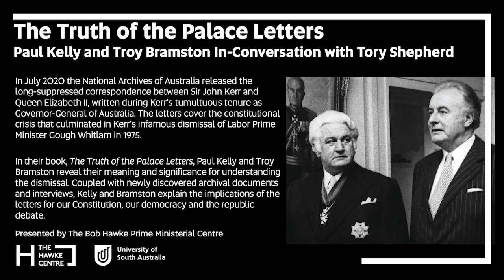The Truth of the Palace Letters: Paul Kelly and Troy Bramston In-Conversation with Tory Shepherd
Presented by The Bob Hawke Prime Ministerial Centre

In July 2020 the National Archives of Australia released the long-suppressed correspondence between Sir John Kerr and Queen Elizabeth II, written during Kerr's tumultuous tenure as Governor-General of Australia. The letters cover the constitutional crisis that culminated in Kerr's infamous dismissal of Labor Prime Minister Gough Whitlam in 1975.

In their book, The Truth of the Palace Letters,  Paul Kelly and Troy Bramston reveal their meaning and significance for understanding the dismissal. The analysis of these documents and their authors throws a revealing light on the connection between the Queen in Buckingham Palace and the Governor-General in Canberra. Coupled with newly discovered archival documents and interviews, Kelly and Bramston explain the implications of the letters for our Constitution, our democracy and the republic debate.